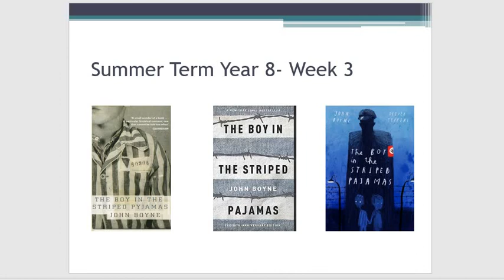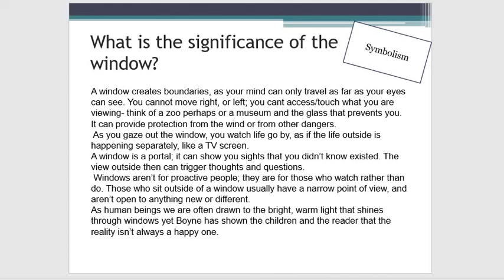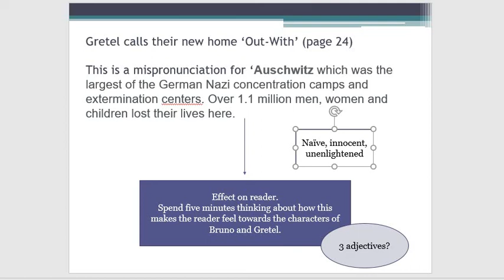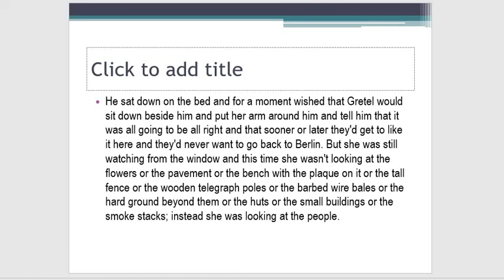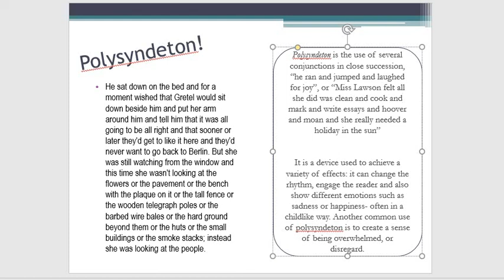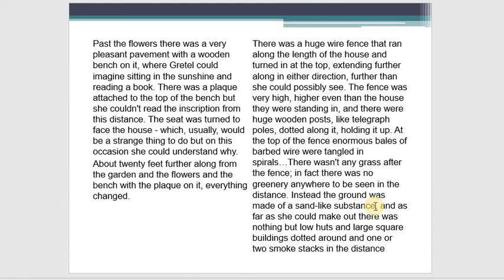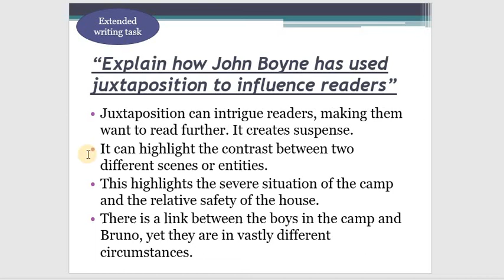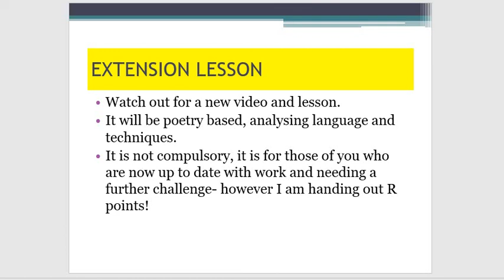BITSP Week 3- 8A1 and 8B4- Miss Lawson.